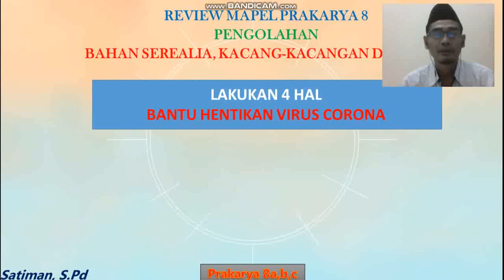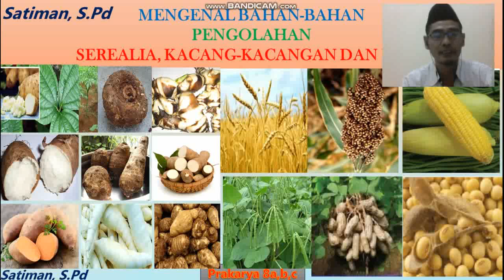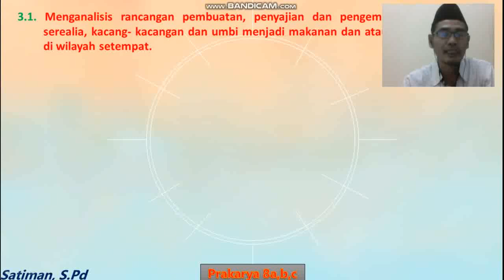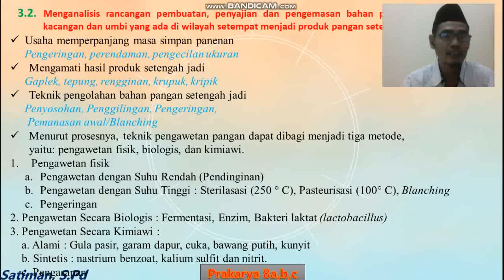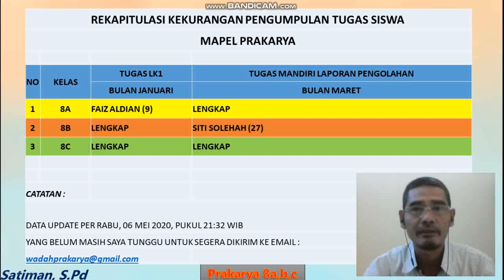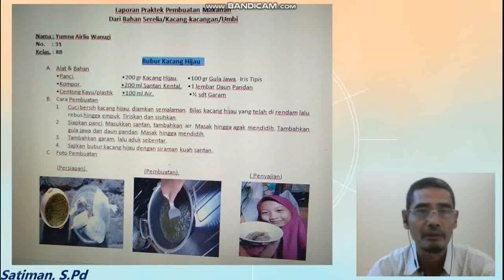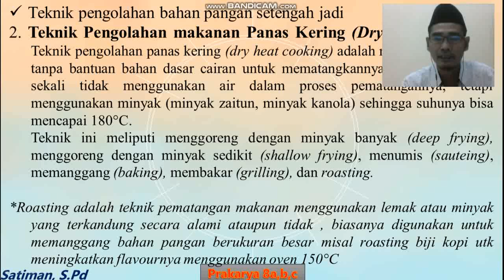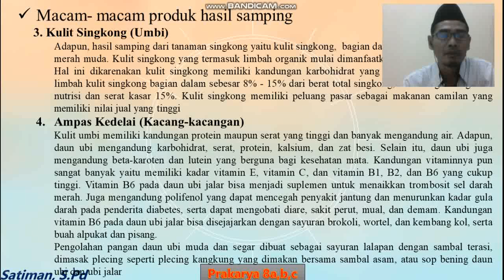Schooling From Home New Normal Covid-19 Sukoharjo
Semangat anak-anakku Kelas 8 SMPN 1 Sukoharjo